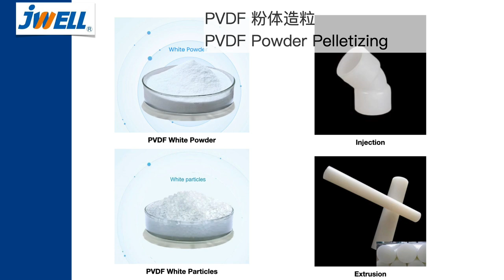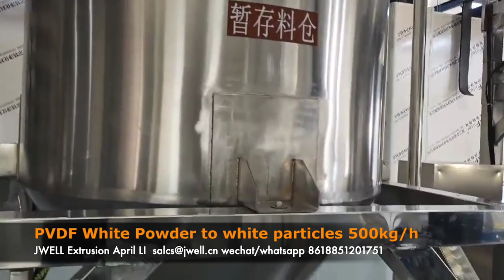JWELL PVDF powder pelletizing ｜2024